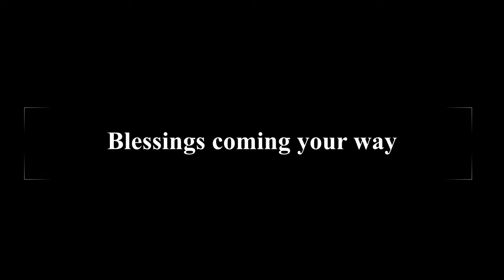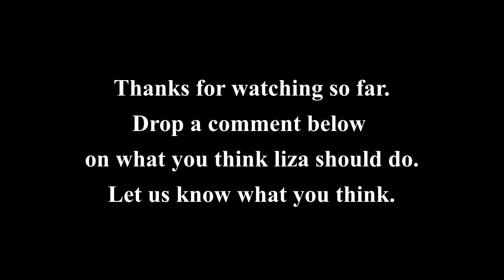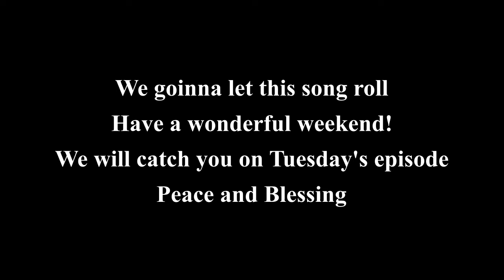Alpha FEmale Week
Welcome to the Timon and Lincoln Show.

We got lit as can be on this episode. Lincoln talks about depression. Also it's alpha female week on the Timon and Lincoln show podcast.

Find us on all podcast platforms!

Check out our Fad or Future guest - Alyssa @alyssa_becker13 on youtube and probably Instagram.

Also, Sub to us on youtube

and follow our twitter @timonspodcast

And our instagram @TheTimonAndLincolnShow